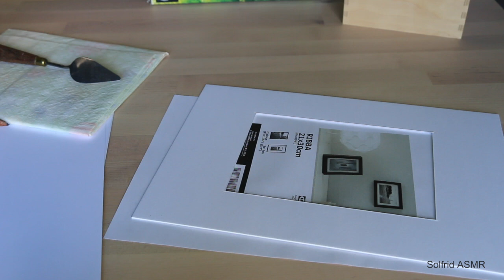ASMR Whisper Painting Picture For My Studio | Oil Painting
ASMR Painting Picture For My Studio | Whisper | Oil Painting | Latex Gloves